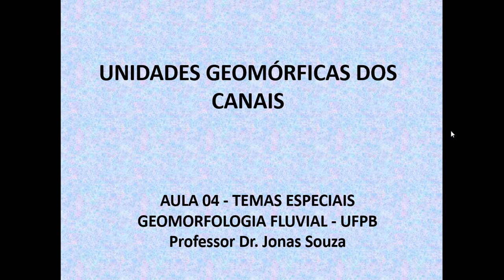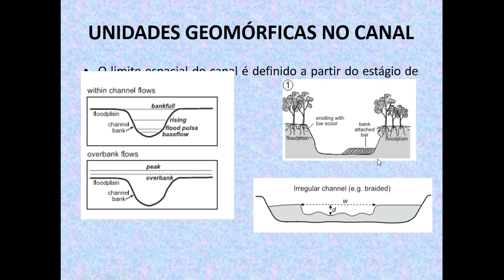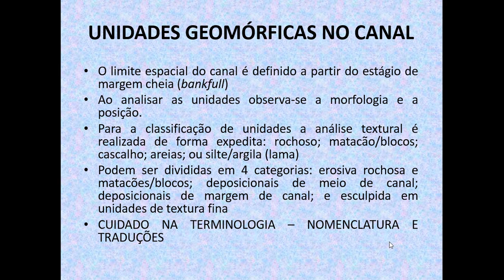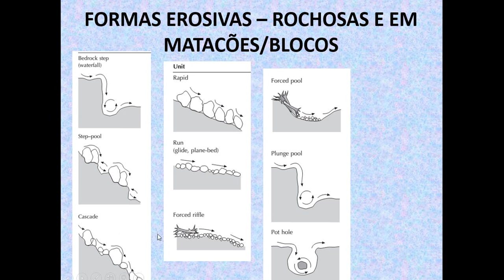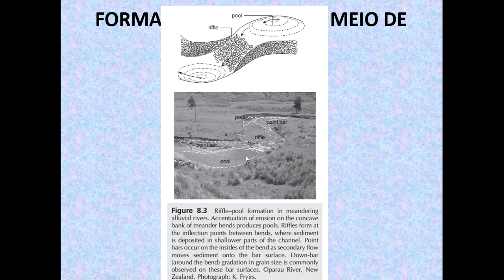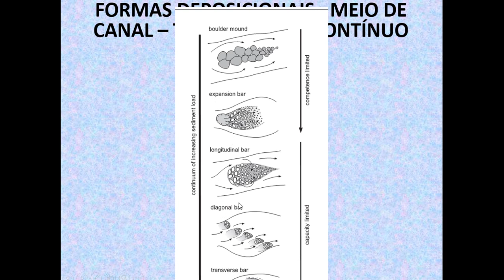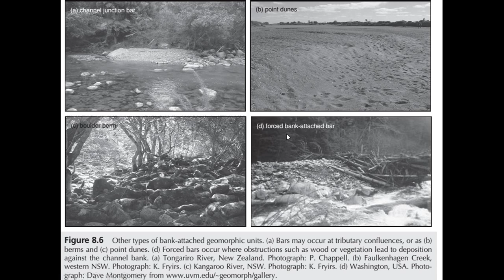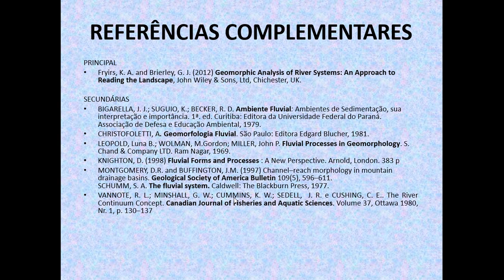aula 04 de Geomorfologia Fluvial UNIDADES DO CANAL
Quarta aula do curso de Geomorfologia Fluvial da Universidade Federal da Paraíba.

Algumas das imagens estão sem a fonte... o que será organizado em breve. Qualquer comentário sobre a fonte das mesmas é só entrar em contato